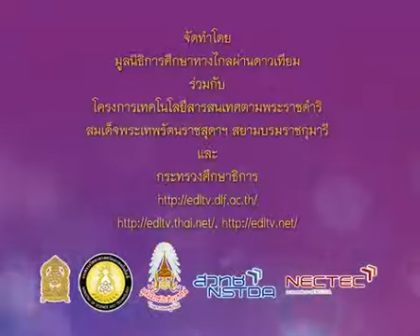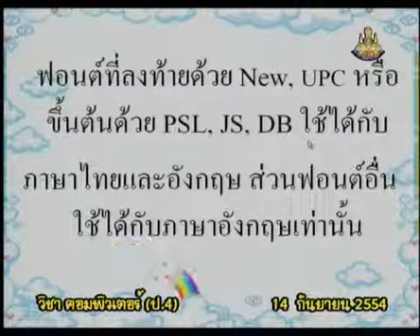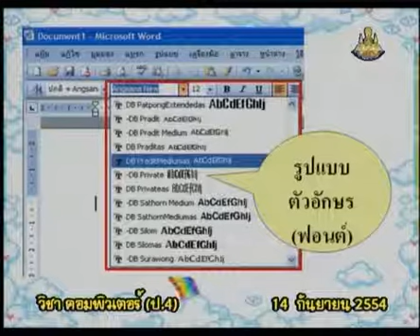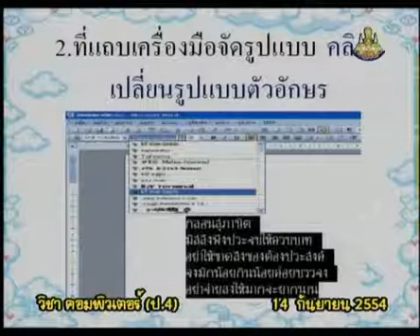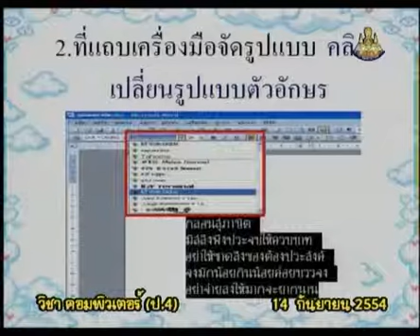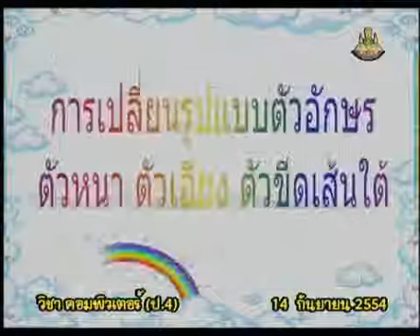056+comp4+dltv54+540914+A+การตกแต่งข้อความ เปลี่ยนรูปแบบตัวอักษร